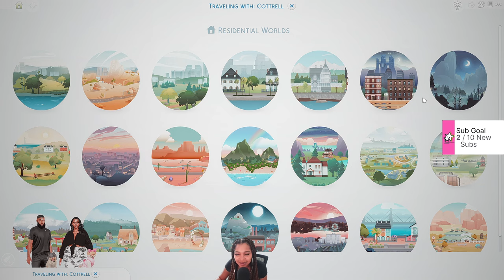Livestream: "Doctor Diaries: Saving Sims Lives!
🎁Click Me🎁

In this livestream, I'll be showing you how to save Sims lives using mods for Sims 4!

If you're a fan of Sims 4 and love playing with mods, then this livestream is for you!

✨Socials✨

✨Equipment✨

🎥OBS Studio

🎬Kdenlive

🎤Hyper QuadCast

Computers SPECS:
Case:Trace 4 MR Mirror Finished Tempered Glass ARGB
Processor: Intel® Core™ i5-10400F Processor
Video Card GeForce RTX 2060 - 6GB GDDR6 (VR-Ready)
Storage: 1 terabyte hard drive